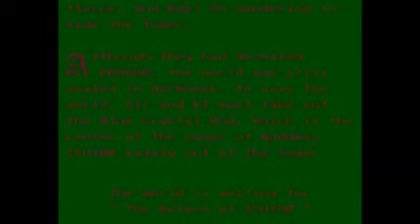Arcade Night: The Return of Ishtar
The Return of Ishtar is a 1986 arcade game that was developed and published by Namco. In Return of Ishtar you play as Gilgamesh and Ki immediately after the end of the first game, Tower of Druaga. Now you must make your way down the tower and escape. How will Stuart and Ryan fare?